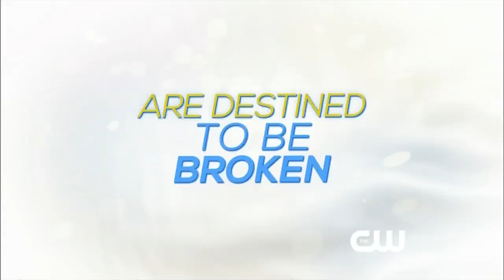Jane The Virgin CW Extended Trailer